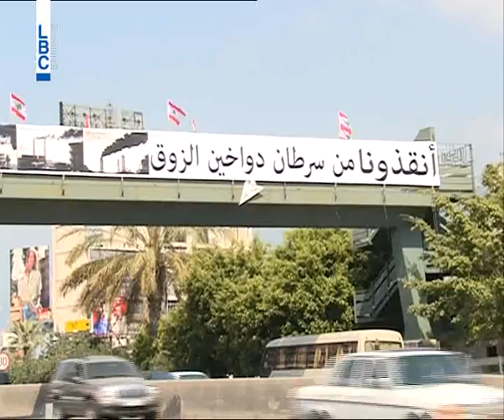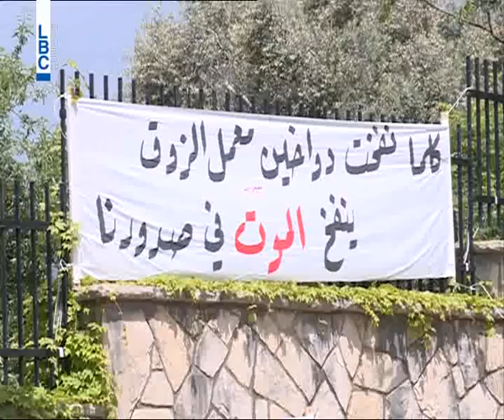"أنقذونا من سرطان دواخين الزوق".. صرخة لـ٥٢ بلدية في كسروان - LBCI News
"أنقذونا من سرطان دواخين الزوق". صرخة تطلقها ٥٢ بلدية في كسروان - الفتوح لمكافحة التلوث، بعد معاناة طويلة تعامت عنها الدولة.